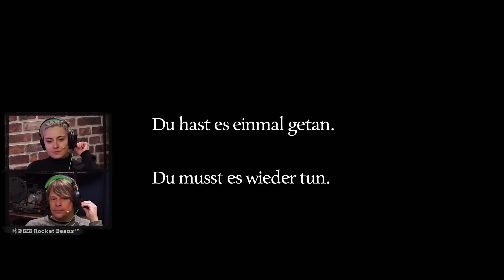Das wollte Colin UNBEDINGT ausprobieren! | AD INFINITUM | Verpasste Horrorgames 23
Wir schreiben den 23.12. und das RBTV-Horror-Duo Colin Gäbel und Janina Hille spielt gemeinsam AD INFINITUM (Studio(s): HEKATE, NACON, REALDECISIONS; Plattform(en): PS5, XBOX SERIES X|S, PS4, XBOX ONE, PC, ANDROID). Das Game stammt tatsächlich aus Deutschland und ist eine Art Psycho-Horror-Erfahrung rund um den ersten Weltkrieg (leichte AMNESIA THE BUNKER Erinnerungen kommen hoch). Colin wollte den Titel UNBEDINGT mal testen und hier sind wir.
Aber warum jetzt? Nun -- Weihnachten ist, wie wir alle wissen, die Zeit zur Besinnung zu kommen, Ruhe zu finden, den Frieden zu genießen... und die ganzen hammermäßigen HORROR-Games, die man das Jahr über verpasst hat in einem großen Schrei-Marathon endlich mal nachzuholen und auf Herz und Nieren zu prüfen. Daher schauen wir uns über die Weihnachtstage drei Horror-Titel aus 2023 und schauen, ob wir hier noch einen liegengebliebenen Liebling finden oder ob alles Loser sind. Viel Spaß!